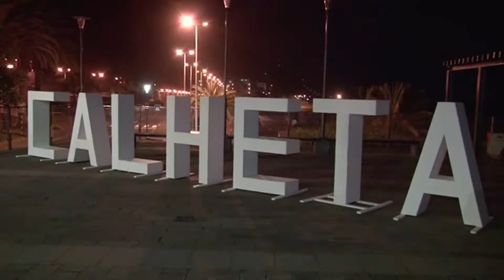Entrevista Presidente Carlos Teles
Oiça aqui a entrevista que o Presidente Carlos Teles deu ao Grupo JM em parceria com o Canal A MINHA TERRA, no âmbito das Comemorações do Dia da Madeira em Londres.